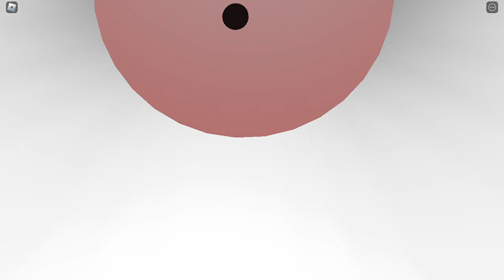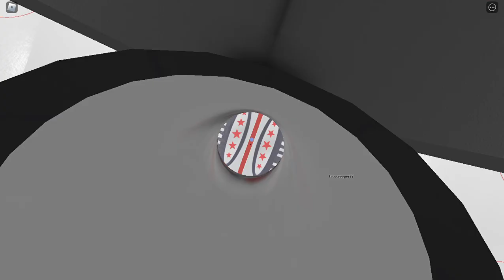BMHL Tier 3 San Diego Stingrays Vs. Brasil. I PLAYED